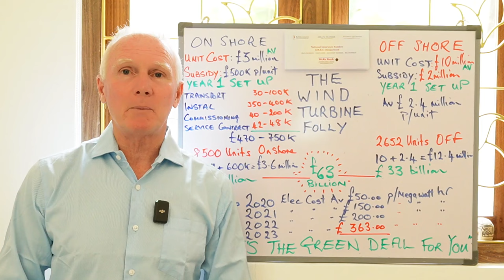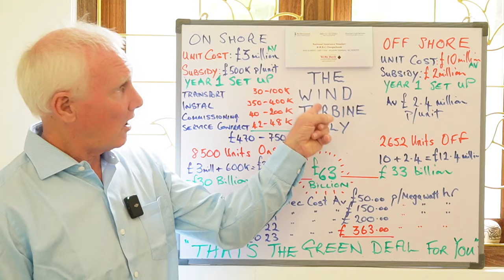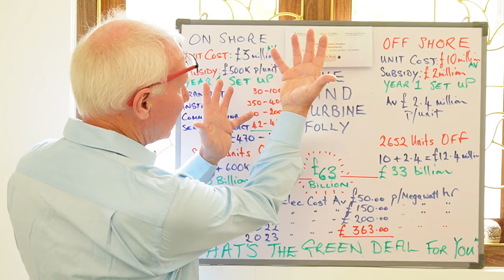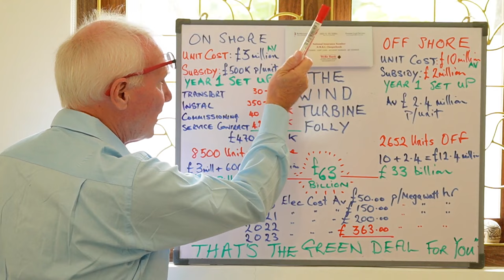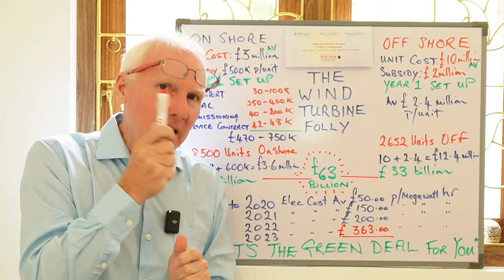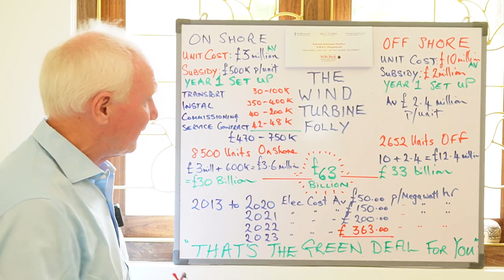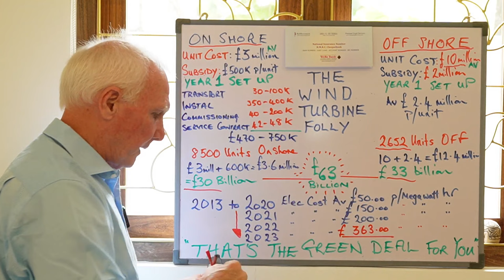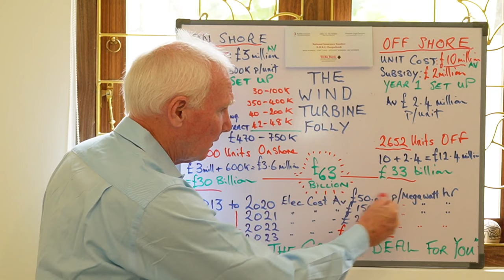Part 2 - How To Pay For The Great British Energy Swindle - aka The Wind Farm Folly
The 4th Reich and The Khazarian Zionist Cabal:
The Change of Guard from Sunak and Co to the Starmer and Lammy combo changes nothing. It's just a passing of the baton. If you want to be helped then here it is: -

WeRe Bank of England shows you how to pay your utility bills, and more, with unique financial instruments funded by your Trust Account. They'll cry, "It doesn't exist - it's all Freeman pseudo-legalese mumbo-jumbo!" but the proof it is real is in the FACT that a Birth Certificate is the "res" of a trust and it creates a fiduciary relationship between you and The Crown Corp.

Your Options are decreasing most rapidly - YOU must absolutely CEASE from being defined as a "person" during 2024 and return to The Sonship.

HOW?
Revoke Article 6 of The UDHR
Invoke Articles 18 to 20 of The Universal Declaration of Human Rights
THEN : -
1. Invoke CLAUSULA REBUS SIC STANTIBUS
2. Fill in your Declaration of DIVORCE
3. Join Area 52 and receive a Clean Fresh Start - (Non-person status).
4. Apply a CRSS STICKER to every demand for payment - Utilities, mortgages, loans, taxation demands, court fines, insurances

DO NOT PREVARICATE - YOU CANNOT PERFORM THIS FEAT ON YOUR OWN. The G2O2P3 Treaty Agreement combined with your asking - IS THE DIFFERENCE.

WARNING: If you don't DIVORCE from The WHO/UN/NATO/WB/IMF/NATION-STATE then presumptions of acceptance persist via acquiescence and you will be cattled, re-educated and re-calibrated: Neuralink is coming for you - if not already implanted.

Helping You ReTake Your Sovereignty and Break Free from WHO/IMF/WB Controls:

WHO Pandemic Treaty - May 24th 2024, UN building NY - Next step down to Hell on Earth

COP 28 - The Climate lie continues to blind-side populations to the truth of what's coming down the Celestial Pipe! Planet 12 - Inner Solar System:
Annunaki arriving? X (ex Twitter) rebranded as a welcome?

JOIN US IN ANOTHER PLACE - A REALM OF SAFETY - AREA 52 - EX TERRA

Area 52 - SERVICES/DIVORCE offers you a template to print off and deliver to all those you believe "mean you harm" or at least have an "unhealthy disinterest" as to what your views or feelings are.

FOLLOW THE LINK  - MIRACLES CAN HAPPEN